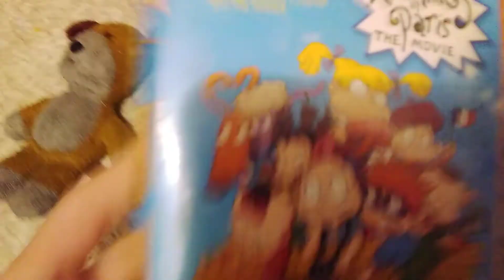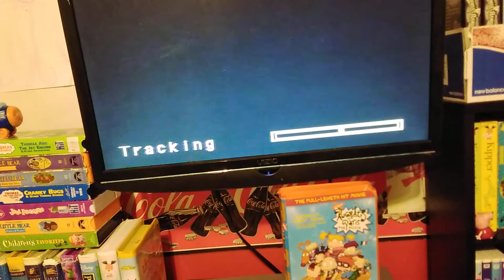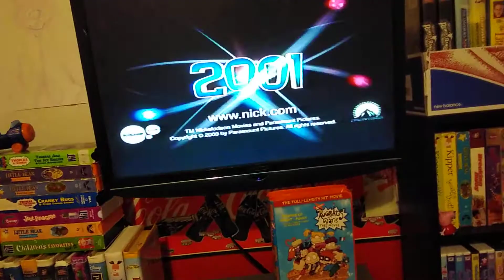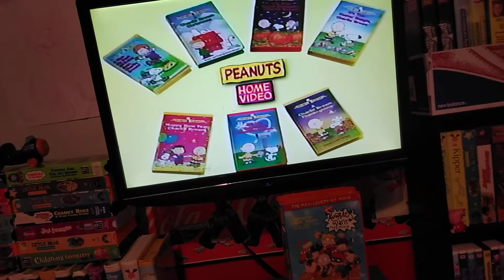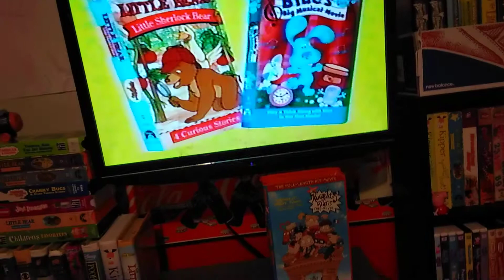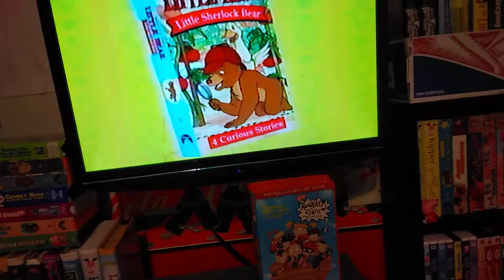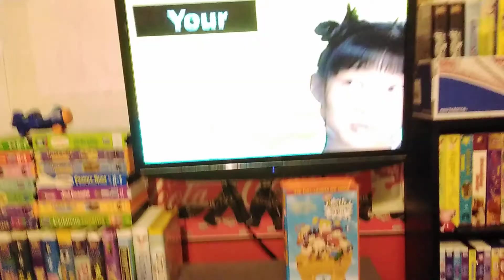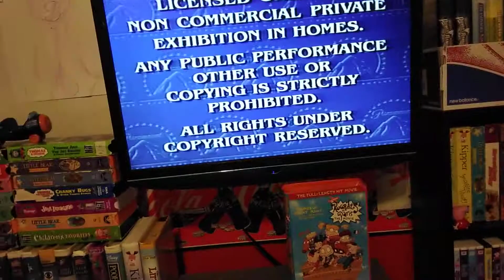Opening To Rugrats In Paris The Movie 2001 VHS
1.paramount logo
2.coming to theaters
3.jimmy boy genius trailer
4.paramount logo
5.now available on videocassette
6.peanuts videos trailer
7.paramount logo
8.coming to videocassette
9.nick jr videos trailer
10.the little bear Movie trailer
11.rugrats degue in diapers trailer
12.feature presentation
13.paramount logo
14.nickaeloden Movies logo
15.the start Of The Movie